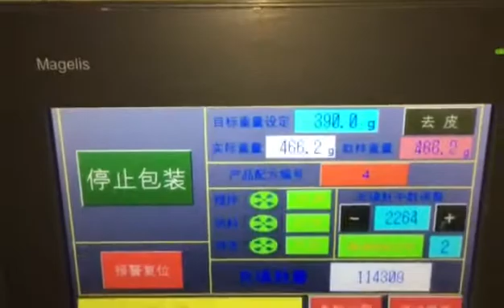Full-automatic bag-feeding packaging machine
Full-automatic bag-feeding packaging machine is suitable for pre-made bag quantitative packaging machine for fine particles/powder materials and bulk materials. It adopts multi-head combined electronic scales for measurement, and the packaging weight is accurate and accurate. It is equipped with a Z-shaped feeding machine for automatic quantitative For filling, the host adopts multi-station mode for automatic bag grabbing, bag opening, filling, secondary sealing and other processes.
Welcome to conytact me,if you need1